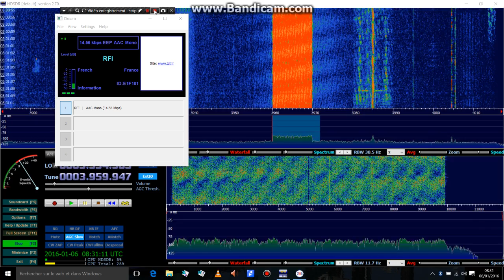Radio France Internationale DRM from Issoudun 3965 kHz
RFI is 20 km away from my QTH, hence the perfect reception !
They have been doing experimental DRM transmissions for some time.
I don't think much of DRM on shortwave as there are practically no DRM receivers on the market and also because digital modes and QSB don't go well together !
I just wanted to try the DREAM decoder and see if it works.
I am really wondering who listens to RFI on DRM. Maybe a few geeks like me ? But  certainly not the poor people in Africa ...